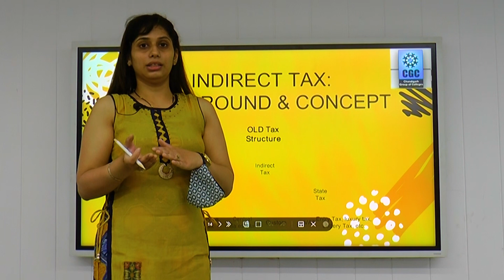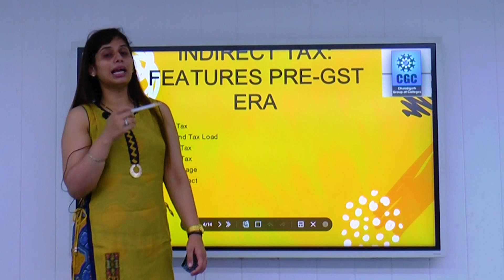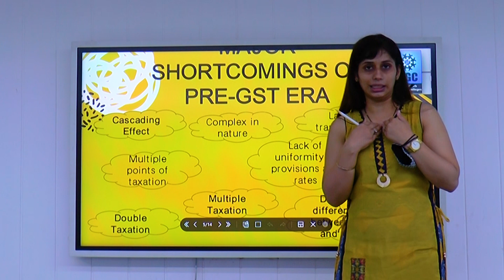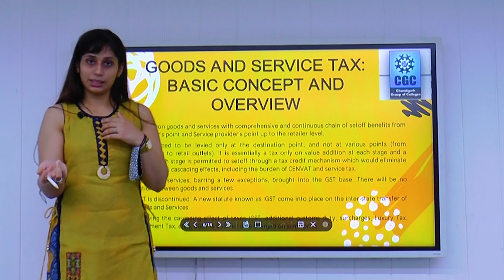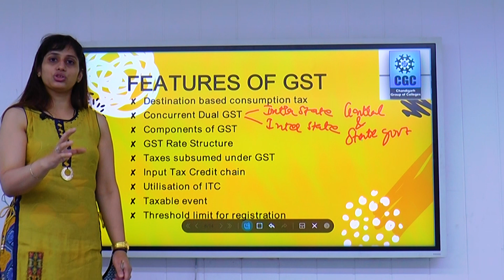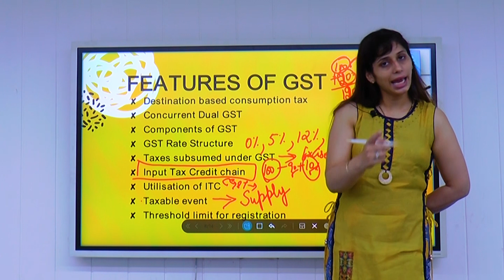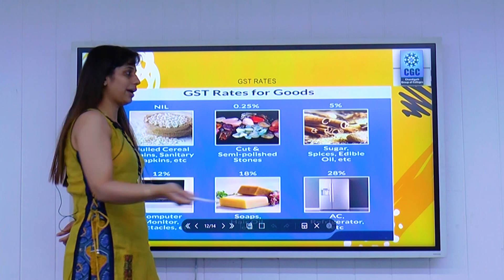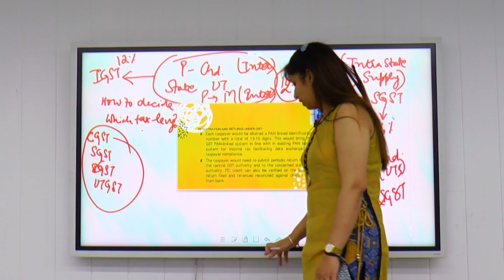Brief Insights of GST